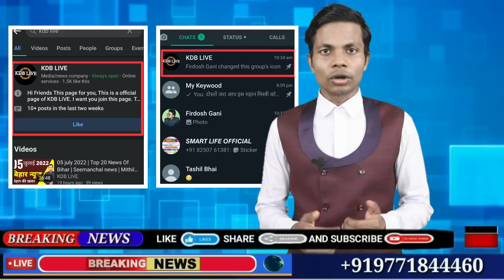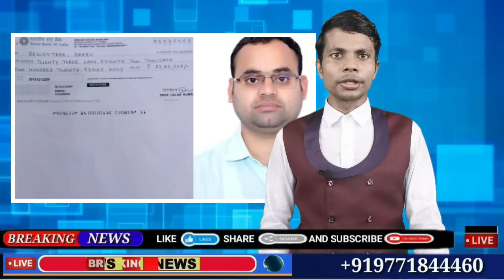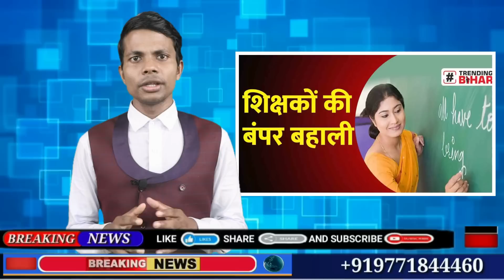09 july 2022 | Top 20 News Of Bihar | Seemanchal news | Mithilanchal news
स्टूडेंट क्रेडिट कार्ड की पूरी जानकारी प्राप्त करने के लिए इस वेबसाईट पर जाए ,

Hi

Dosto iss video mai hamne aapko 09 JULY 2022 ki seemanchal sahit pure bihar ki Top News bataye hai, Dosto Video pasand aane par video ko Like 👍 kijiye, apane Dosto ke sath share kijiye xu0026 channel ko SUBSCRIBE kijiye,